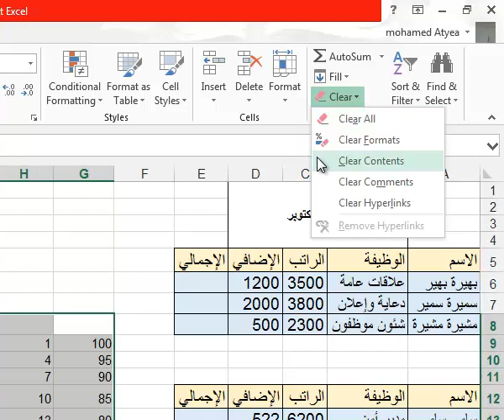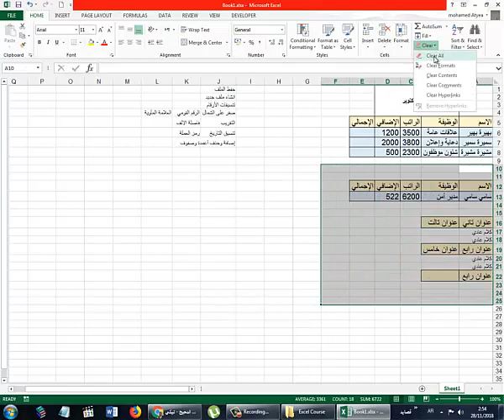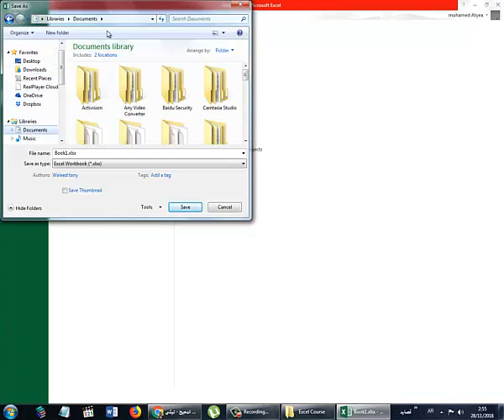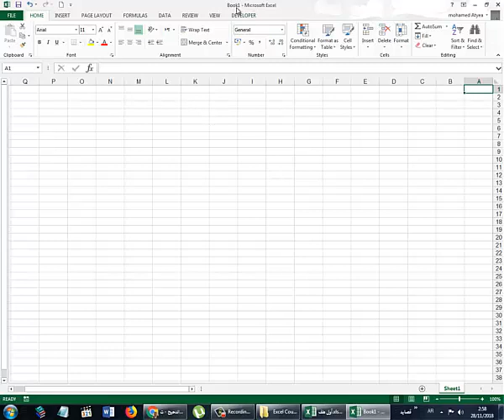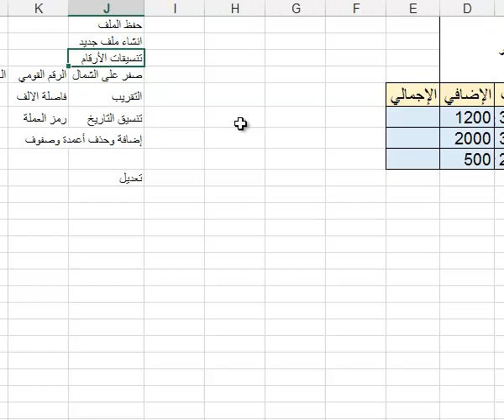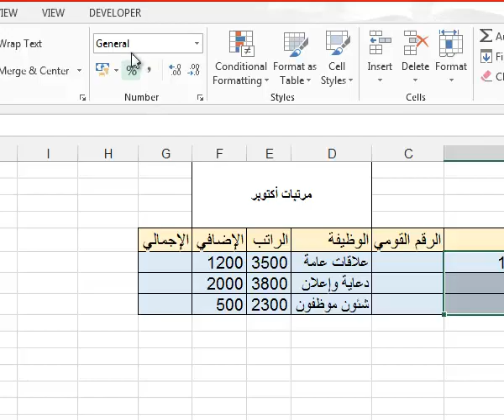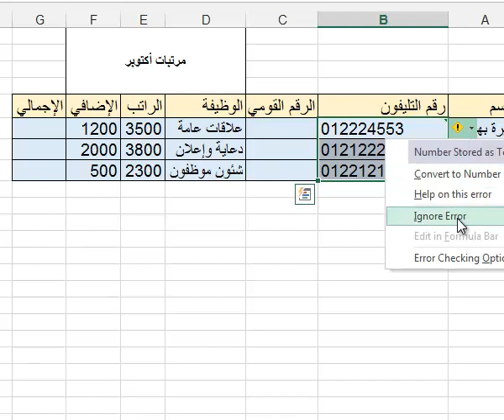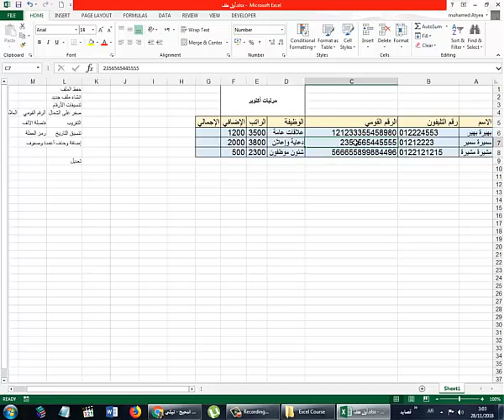شرح عربي بسيط، كورس إكسيل Excel كامل، الدرس التالت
حفظ الملف، الفرق بين Save و Save as
انشاء ملف جديد، باختصار الكيبورد
تنسيقات الارقام، الجزء الأول، ازاي تكتب زيرو على الشمال، والرقم القومي